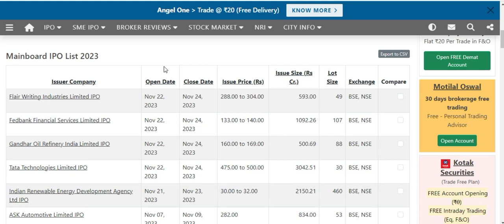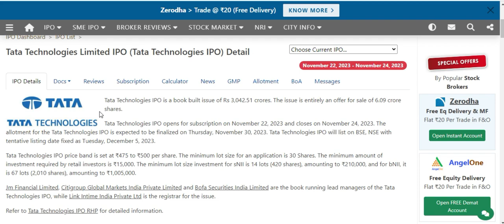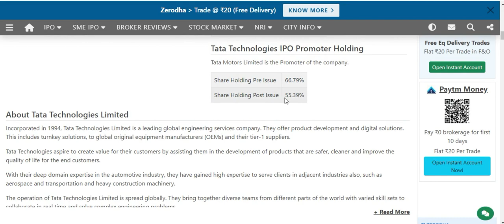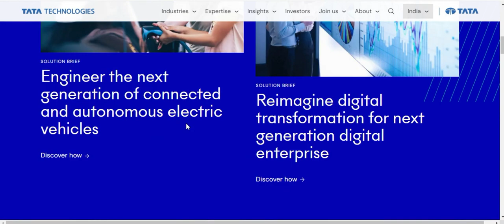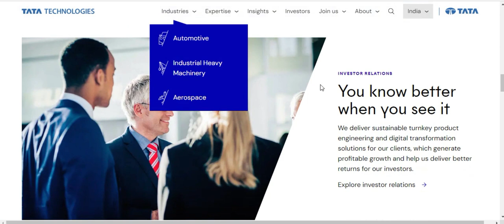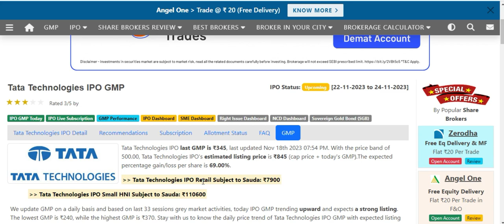Tata Technology IPO Review